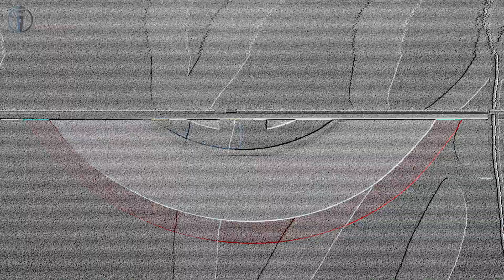Water effects EVERYTHING!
A news caught my attention on water crisis and I did some research to find out what is the problem. It was an eye opening study for me and thought to share it with you. Watch the video to find out more…